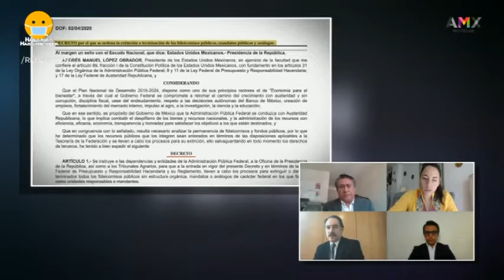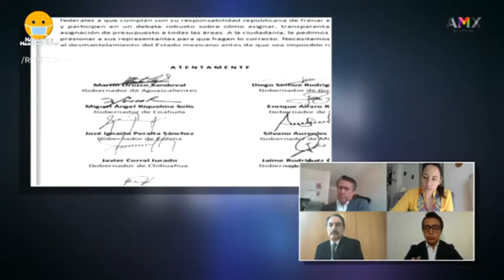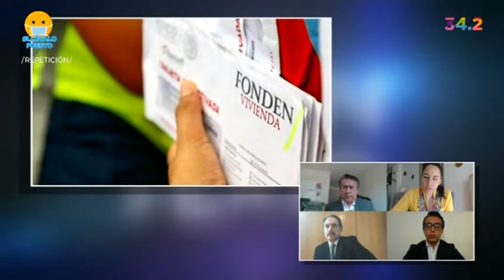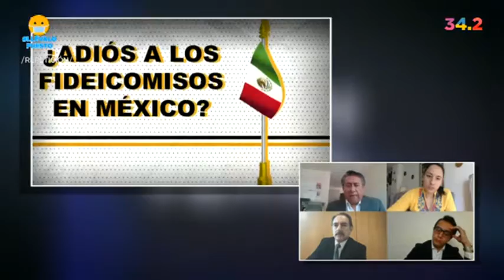28.01.2021 Va en serio. Mesa de análisis: La extinción de los fideicomisos federales.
Va en Serio, programa de análisis conducido por Carlos Ramos Padilla, con la participación del Mtro. Gerardo Flores Ledesma, la Lic. Karla Inzunza y el Lic. Christian Mariscal, quienes analizan el impacto político y social de la extinción de los fideicomisos federales.